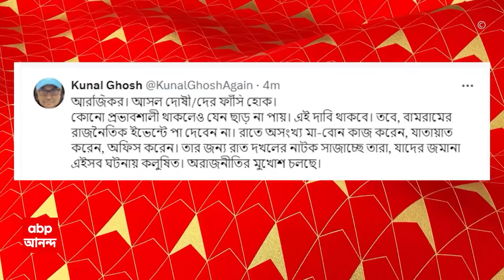Arup Chakraborty: 'অবরোধের নামে কেউ পুরুষ-বন্ধু নিয়ে ঘুরতে গেলে..', চিকিৎসকদের হুমকি তৃণমূল সাংসদের!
ABP Ananda LIVE: আর জি কর মেডিক্যালকাণ্ডে প্রতিবাদী চিকিৎসকদের হুমকি তৃণমূল সাংসদের! 'অবরোধের নামে কেউ পুরুষ-বন্ধু নিয়ে ঘুরতে গেলে এবার জনরোষ তৈরি হবে' । 'অবরোধের নামে হাসপাতাল ঘিরবে গ্রামবাসীরা, তৃণমূল তখন বাঁচাতে যাবে না' । হুঁশিয়ারি বাঁকুড়ার তৃণমূল সাংসদ অরূপ চক্রবর্তীর । 'বিরোধী দলকে আন্দোলন করার সুযোগ করে দিচ্ছে পুলিশের একাংশ, দলীয় কর্মীরা নজর রাখুন' । গতকাল বাঁকুড়ায় ধর্ষণ-খুনের প্রতিবাদ সভায় যোগ দিয়ে মন্তব্য তৃণমূল সাংসদের